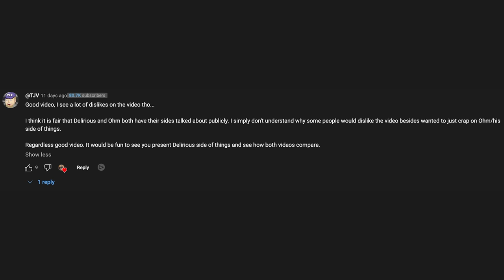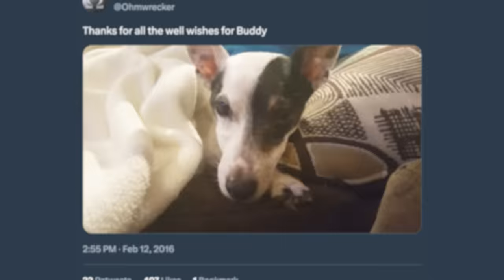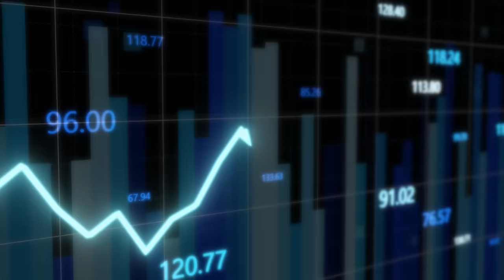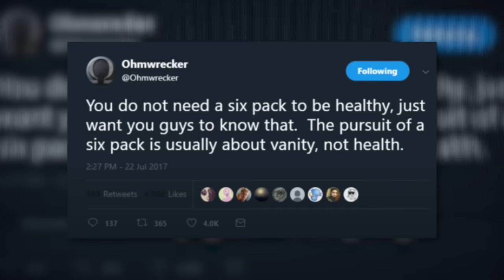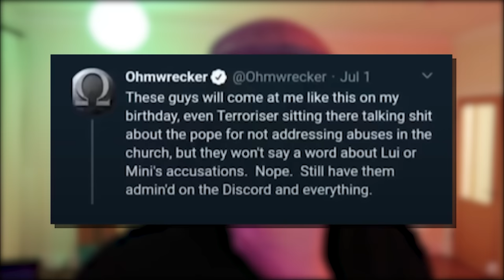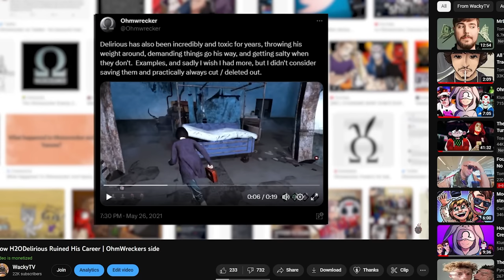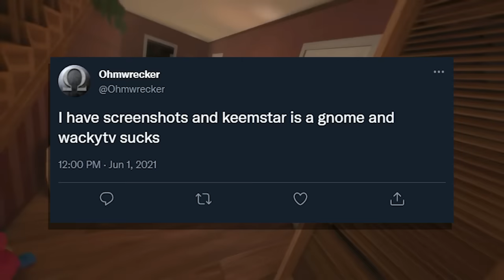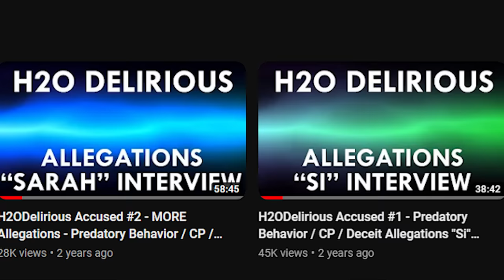The Ohmwrecker Controversy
ohmwrecker is someone that i wish would speak up more when it comes to his drama since h20 has done much worse and more will be covered in the next video.